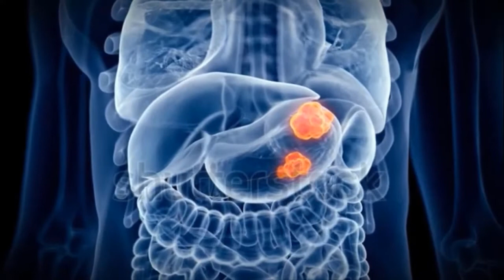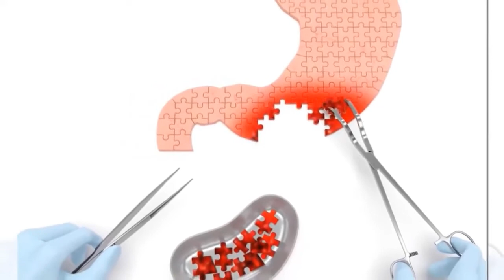Hướng dẫn khám tầm soát ung thư dạ dày tại Bệnh viện K